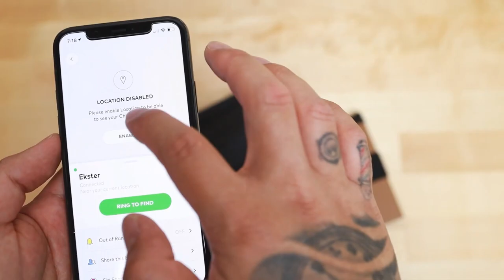Not Your Regular Bifold | Why Devin Gibson Switched to Ekster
Join +1,000,000 others who started the wallet revolution with Ekster - the slimmest smart wallets designed for people who want to get the most out of every day.

Here at Ekster we make better gear for life on the move. We design wallets, bags and accessories that save you time, so you can get back to living. Our ecosystem of connected carry goods has already helped over a million people speed up their day. Experience a better way to carry today.

‣‣Shop Our Best Sellers, chosen by you, here

══THE WALLET, EVOLVED.══
‣‣Wallets:

Watch Before You Buy The Ekster Wallet!

5 Years Later - Ekster Parliament Wallet, Review & Breakdown.

THE EKSTER SMART WALLET & TRACKER - FULL REVIEW 2022!!

Ekster Aluminum Cardholder Review | Premium Slim EDC Wallet

Ridge Wallet VERSUS Ekster! Which is better?!